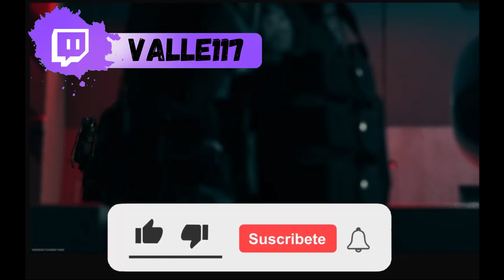VOLVIENDO A LA NORMALIDAD / GAMEPLAY WARZONE 2.0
Hola bandita les traigo un gameplay más por que aqui tambien nos gustan mucho los videojuegos a parte de los comics, si, soy bien ñoño.
Ahora estaremo jugando en Warzone 2.0 en el modo de Renacimiento en la Isla Ashika asi que se vienen nuevas aventuras, risas, tal vez victorias jaja  pero lo importante es pasarla bien con el squad, en esta ocasion estuve con mi primo el famoso Chipo, como podran imaginarse las risas no faltaron. ¿Será que ganaremos aquí?

Espero que les guste el video y si es así dejen su like, compartan, comenten y si no estan suscritos, sucribanse, ya saben que eso me ayuda mucho.
Estare subiendo más gameplays asi que espero que les gusten.

Una vez más les agradezco el apoyo que ha tenido ultimamente los videos de historias de personajes, gracias por sus comentarios y por regalarme unos minutos de su día.